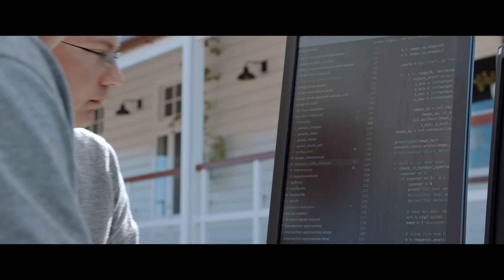Telstra 5G – Heads up Helmet Project – Full video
The Heads Up Helmet Project, with technology by Telstra 5G. Testing a 5G connected bicycle helmet could help with cycling safety.